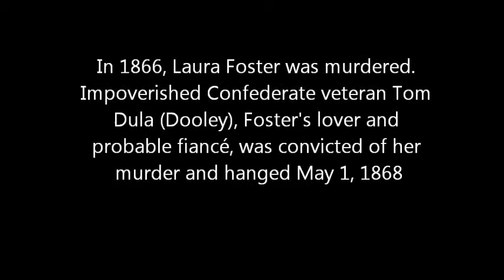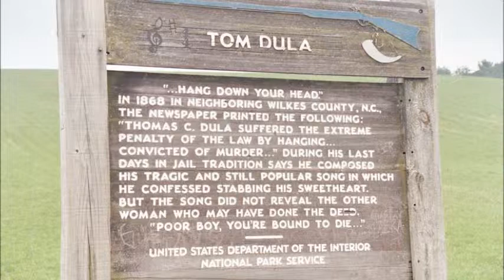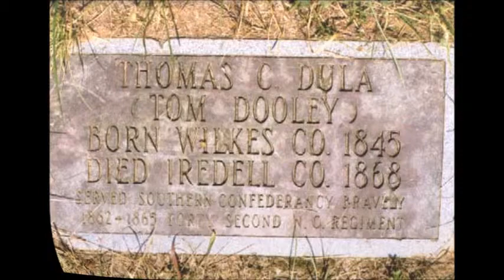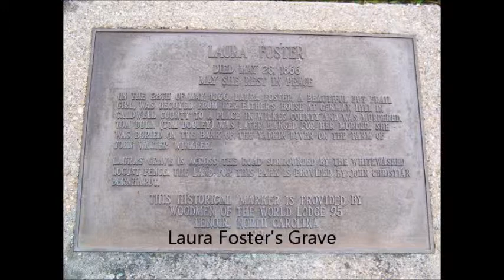Tom Dooley - Elijah Wilbury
A version of the traditional folk song, Tom Dooley, as performed on Banjulele by Elijah Wilbury.